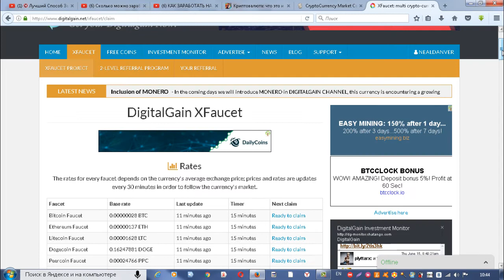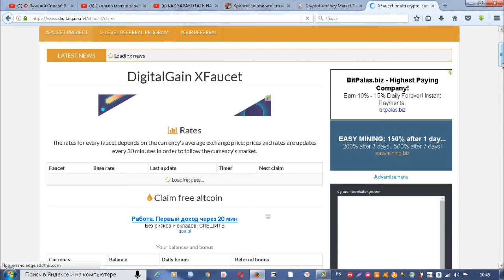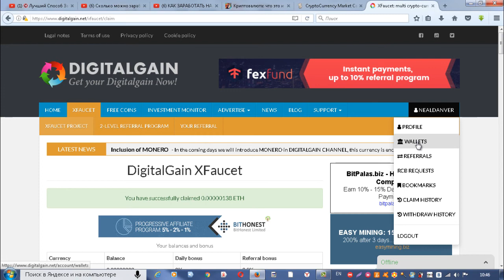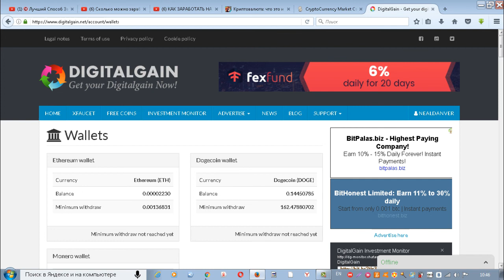Новый кран 2017 Биткоин Эфириум Монеро Лайткоин Дашкоин